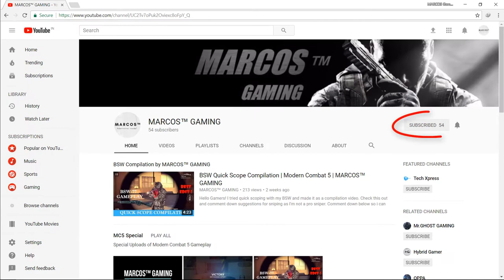MDR GL Gameplay - Is it OP? BLACK SQAUD | MARCOS Gaming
Is MDR-GL OP or EASY gun in BLACK SQAUD?